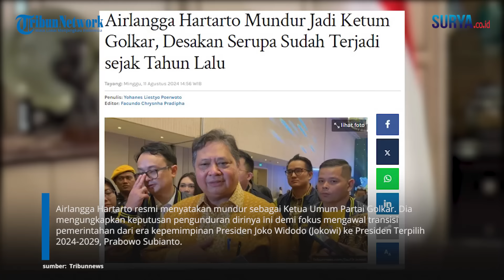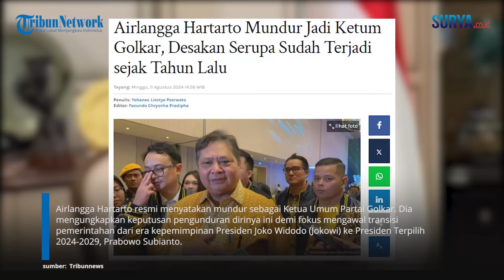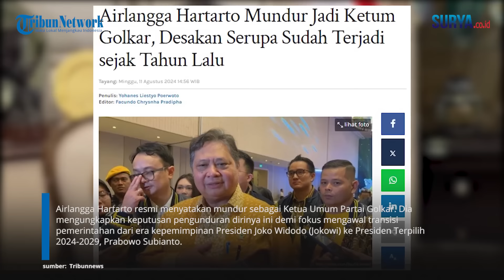Airlangga Mundur dari Ketum Golkar Diduga Ada Tekanan, Desakan Serupa Sudah Terjadi sejak Tahun Lalu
SURYA.CO.ID - Airlangga Hartarto resmi menyatakan mundur sebagai Ketua Umum Partai Golkar. Dia mengungkapkan keputusan pengunduran dirinya ini demi fokus mengawal transisi pemerintahan dari era kepemimpinan Presiden Joko Widodo (Jokowi) ke Presiden Terpilih 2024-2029, Prabowo Subianto.

"Setelah mempertimbangkan dan untuk menjaga keutuhan Partai Golkar dalam rangka memastikan stabilitas transisi pemerintahan yang akan tejradi dalam waktu dekat," kata Airlangga dalam video dikutip dari Kompas, Minggu (11/8/2024).

Pada kesempatan tersebut, Airlangga juga menjelaskan bahwa dirinya telah resmi menaytakan mundur sebagai orang nomor satu di partai beringin itu sejak kemarin, Sabtu (10/8/2024). Setelah itu, dia mengungkapkan pemilihan ketua umum yang baru bakal sesuai dengan AD/ART partai.

Pada pertengahan tahun 2023 lalu, desakan agar Airlangga mundur menjadi Ketua Umum Partai Golkar bergulir. Ada dua hal yang mendasari desakan sosok yang juga menjabat sebagai Menko Perekonomian itu bisa bergulir. Pertama, saat dirinya diperiksa oleh Kejaksaan Agung (Kejagung) terkait kasus dugaan korupsi pemberian fasilitas ekspor minyak sawit mentah dan produk turunan tahun 2021.

Dikutip dari Kompas, dia diperiksa pada 24 Juli 2023 lalu sebagai saksi atas tiga tersangka korporasi yaitu Wilmar Group, Permata Hijau Group, dan Musim Mas Group. Pemeriksaan ini pun menimbulkan desakan agar Airlangga mundur sebagai Ketua Umum Golkar.

Hal ini sempat disampaikan oleh anggota Dewan Pakar Partai Golkar, Ridwan Hisjam. Hisjam menganggap saat Airlangga diperiksa terkait kasus dugaan korupsi, meski masih berstatus saksi, maka dia sudah tidak bersih.